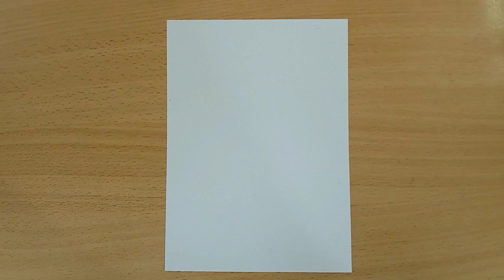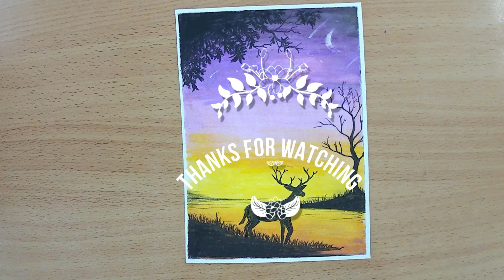Menggambar Pemandangan Senja, Mudah & Menarik ||Crayon Oil Pastel "Titi"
Belajar menggambar pemandangan mudah dan menarik menggunakan crayon oil pastel "Titi" , ^_^
simak yukkk..